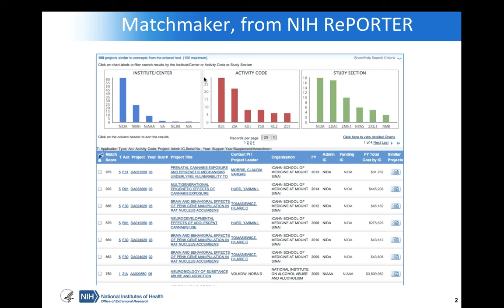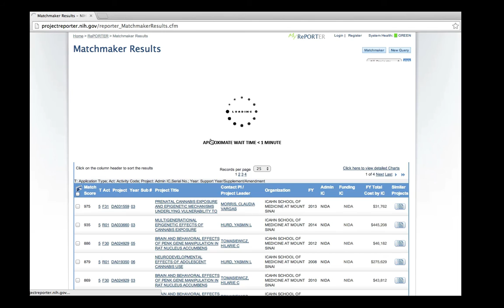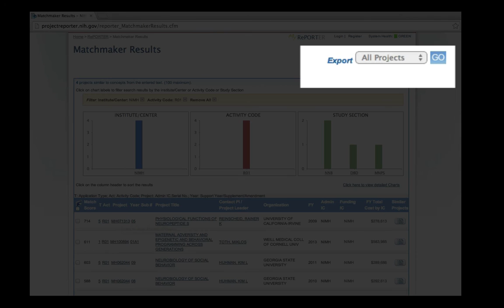NIH Matchmaker, a tool for finding similar NIH projects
Matchmaker is a new extension of the NIH RePORTER website system that makes it easy to find similar projects already funded by the NIH.  Matchmaker takes user-submitted scientific text, and analyzes  it for relevant terms and concepts and compare those terms and concepts to other funded research projects from the NIH. Matchmaker then returns up to 100 similar projects, including a graphical overview highlighting the study sections that reviewed similar projects, the NIH institutes and centers that funded the projects, and the activity codes of those similar projects.

More information about Matchmaker and NIH RePORTER page can be found